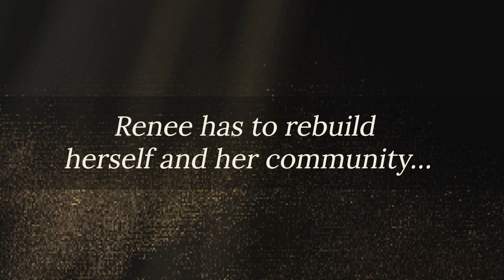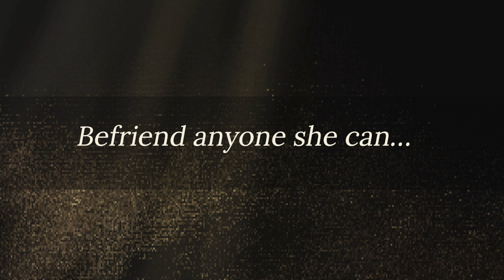Graceward - Complete Edition Trailer (Old)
Fusing the styles of Classic Point and Click Adventure with Side-Scrolling Shooter- Graceward creates a fresh experience, steeped in old school design.